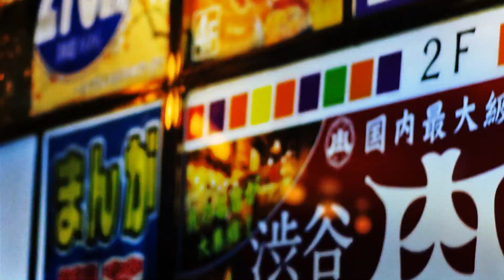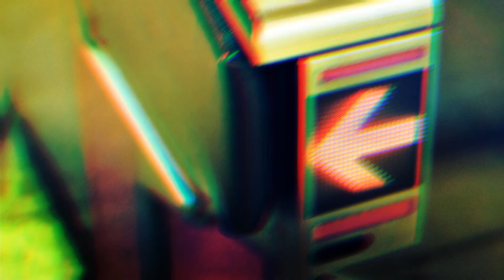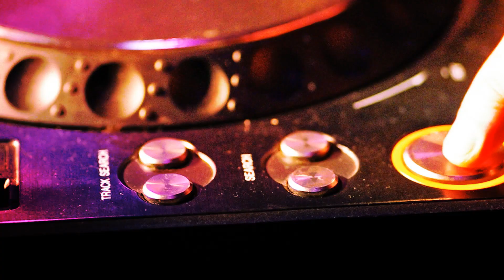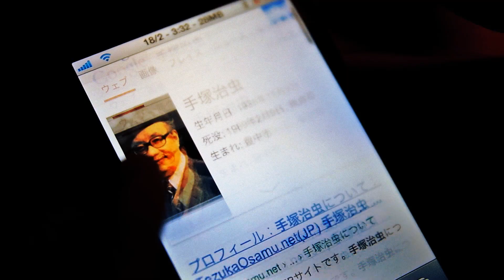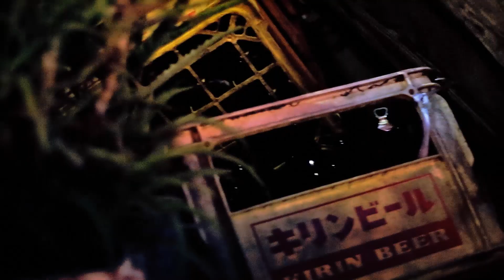SMOKIN' IN THE BOYS ROOM - METROPOLITAN SOUNDTRACK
iTunes Store

SMOKIN' IN THE BOYS ROOM
1st ALBUM「YELLOW」(KLOVAL-02)

1,500 YEN(TAX IN)

1.intro -SMOKIN' IN THE BOYS ROOM- feat.DJ SHUN
2.EARTHQUAKE (album ver.)
3.METROPOLITAN SOUNDTRACK
4.MONEY or ... feat.DJ SHUN
5.skit -COSTUDIO 204-
6.CHECKCHECKCHECK
7.WANNADO (album ver.)
8.GET UR FRESH feat.見世者小屋
9.GO NEXT (instrumental)
10.AH YEAH -ORIGINAL SOUND-
11.WARNING
12.FIGHT FOR YOUR RIGHT -FUCK YOU-
13.outro -TILL WE LAID IN GRAVES-

今、現場・業界レベルでかなりの話題!!
未リリースの中UPされたYOUTUBEのPVが1万viewを突破!!
店舗限定販売のアナログは即完売!! ラジオオンエアー等も獲得した、
例を見ない新人"SMOKIN' IN THE BOYS ROOM"遂にアルバム発売決定!!
新しい"東京"を感じさせる現在進行形の一枚!!

2009 年の結成から年間100本近いライブで養った圧倒的な現場感と
 幅広い音楽的アプローチをあくまでHIPHOPに着地させる新しいセンスで
すでに各方面から注目を集めている
"SMOKIN' IN THE BOYS ROOM"が待望の1st FULL ALBUM「YELLOW」をリリース!

様々なアーティストへのトラック提供と、その振れ幅の広さで
近年メキメキと頭角を現している若手トラックメイカーYasterizeが全trackを担当。
Yasterize の鳴らすサウンドはさらに進化を続け、
そのHARDなBEATとFATなBASSの上を
スキルフルかつスリリングに絡み合うACE za S.T. & GOOD GOOD NENの2MC。
時にシリアスに時にファニーに彼らの現実を描写していく。

BLACKやWHITEの物真似では収まらないORIGINAL YELLOW、
新しい東京を感じさせる現在進行形の一枚が完成!!

全13tracks!!!